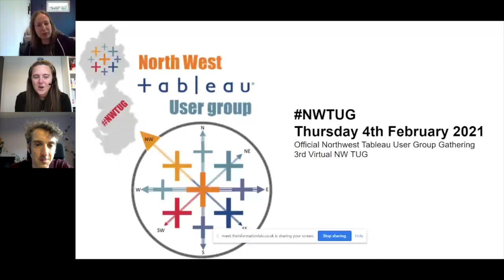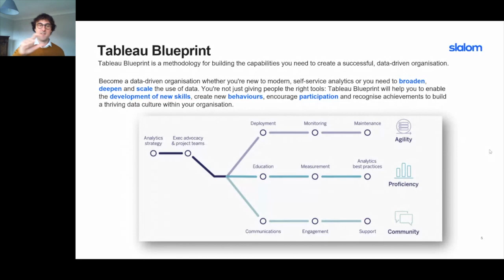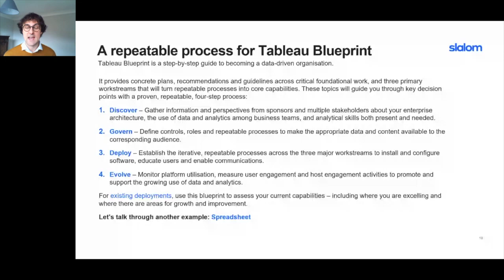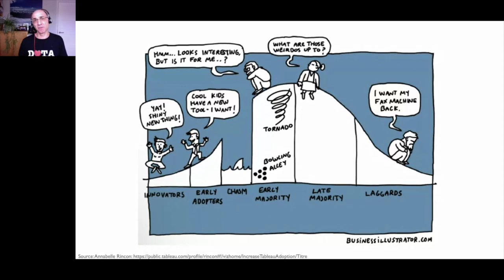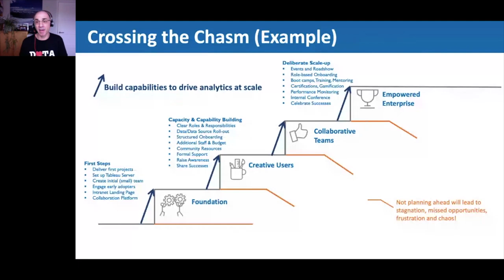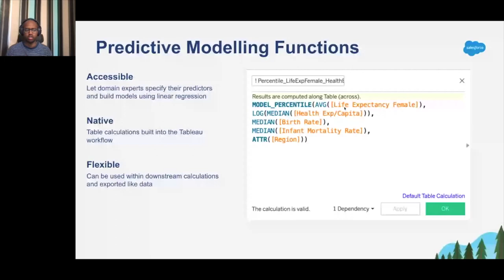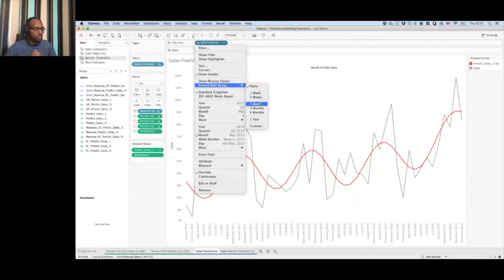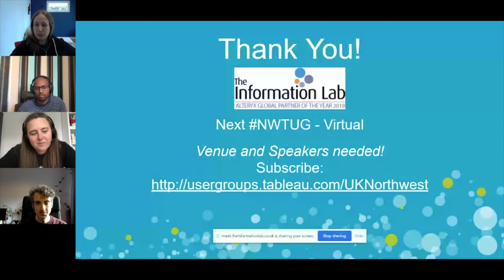North West UK Tableau User Group - 04 February 2021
Agenda:
I. Tableau Blueprint: Adoption at scale - Jon Cowen, Slalom
II. Crossing the Chasm to scale your Tableau Centre of Excellence - Steve Prokopiou - ex Director BI and Analytics, Immarsat
III. What's new in Tableau? - Abdi Abdullahi, Tableau